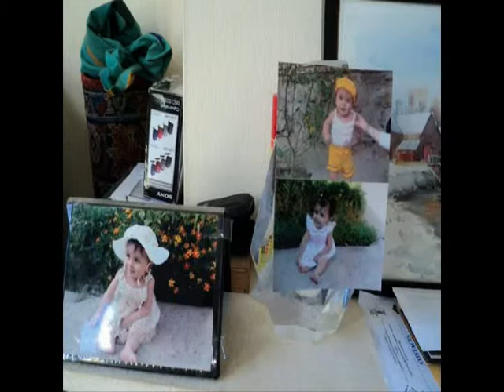باغا باخ بوستانا باخ. گوزلری مستانا باخ.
Nima Moslemi
naghihidari